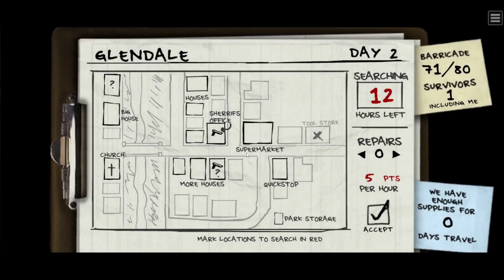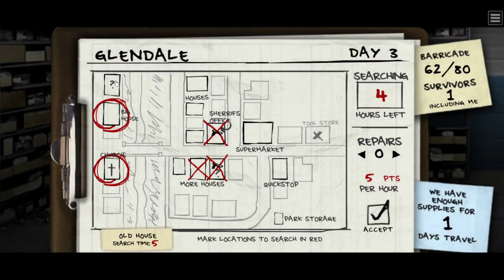The Last Stand 2 try 1